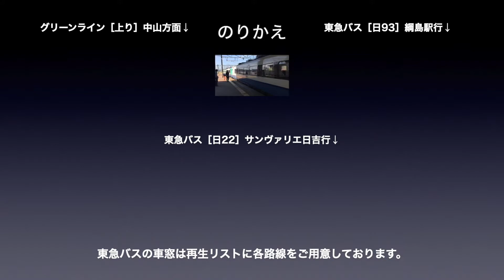東急東横線 車窓［下り・11-12］武蔵小杉→日吉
東急東横線［下り］武蔵小杉→日吉の車窓です。

路線名称：東急東横線
撮影方向：進行方向［右側］
列車種別：各駅停車
車窓区間：武蔵小杉→日吉
車両種別：5000系

■のりかえ
日吉で
・横浜市営地下鉄グリーンライン
・東急バス

東急東横線［下り］は
普通：1〜20（渋谷→横浜）
特急：1〜5（渋谷→横浜）